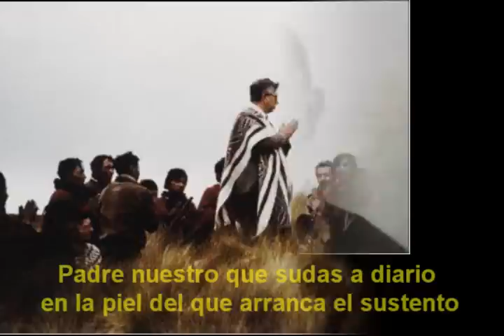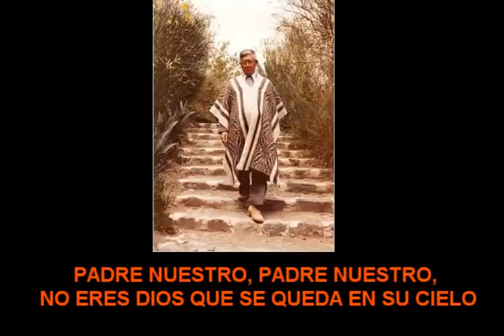padre nuestro leonidas proaño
himno de Leonidas Proaño elaborado por Juan Arciniega... Musica Sheyla Palacios